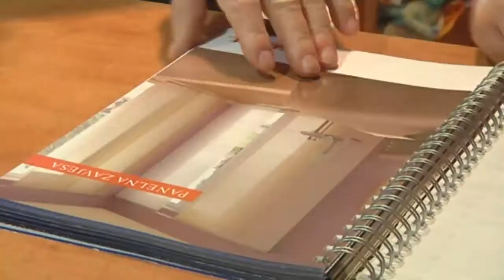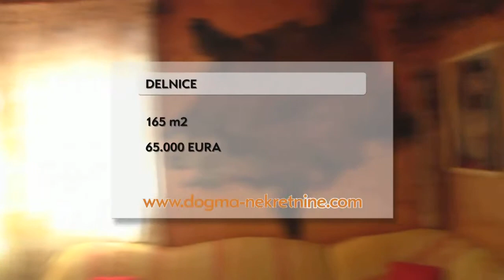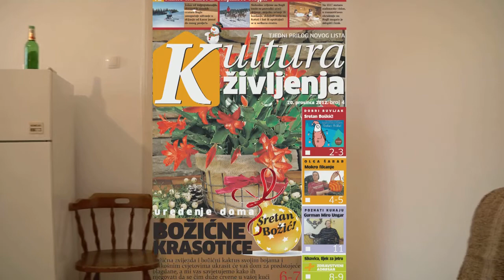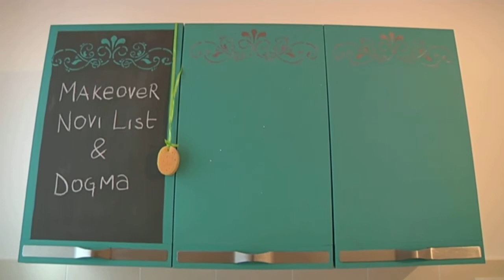Dogma nekretnine 30. DOM&STIL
I ove godine jednu emisiju rezervirali smo za Gorski Kotar! Zelenu idilu Primorsko-goranske županije! Agentica Gordana Ilić pripremila nam je ekskluzivnu kuću sa unutarnjim bazenm u blizini Fužina, a za priliku tjedna simpatičnu planinsku kućuicu u blizini Delnica.
SAVJET STRUČNJAKA; Trgovina Koltrina
NAJINTERIJER - MAKEOVER stana na POTOKU! Završnica